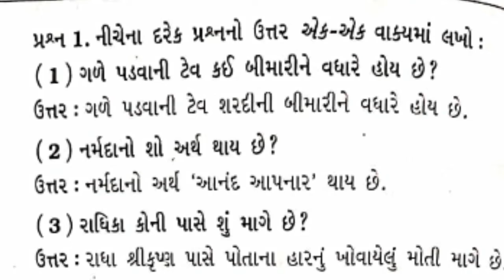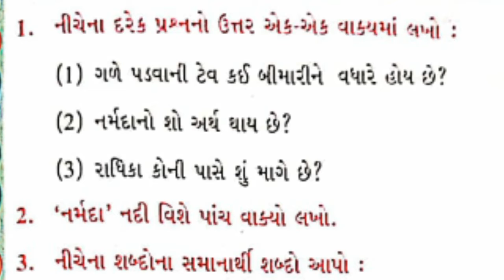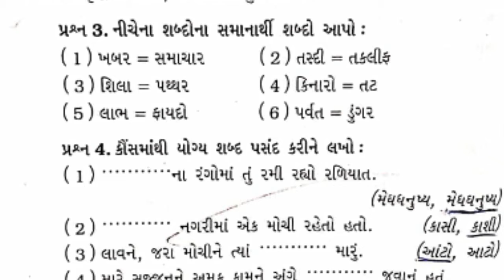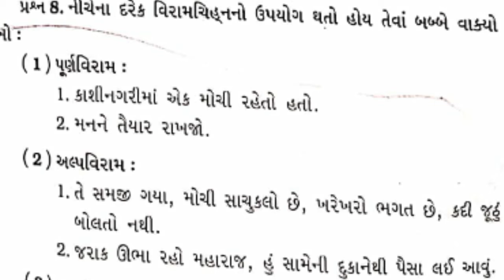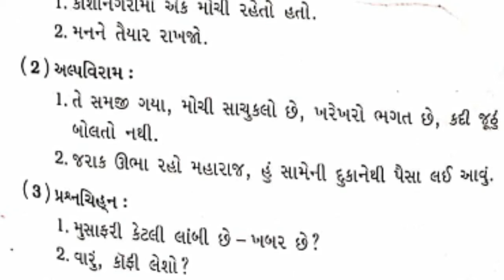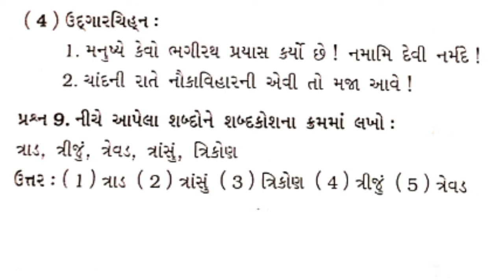Std - 5 || પુનરાવર્તન 2 | English Medium || Date - 27/11/2020 | Parishram School